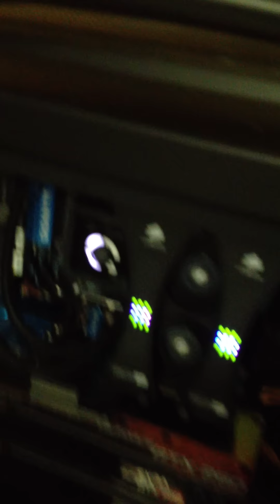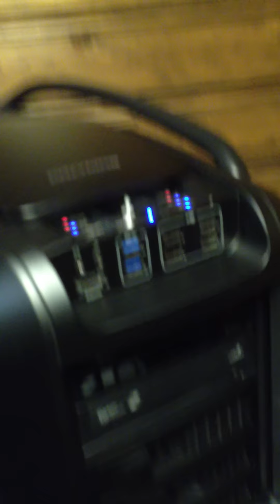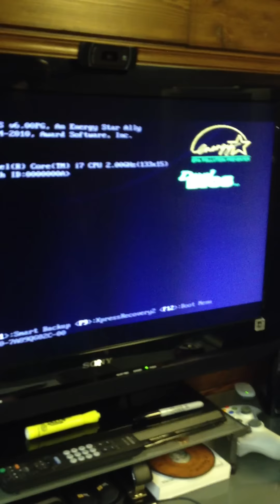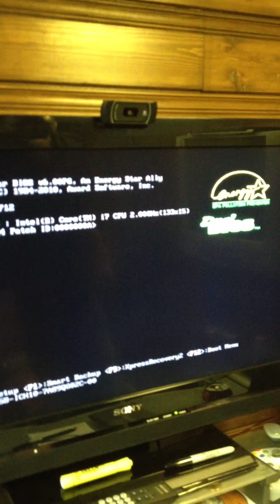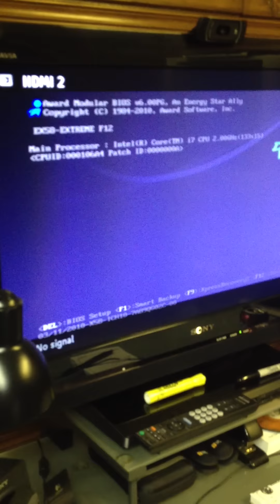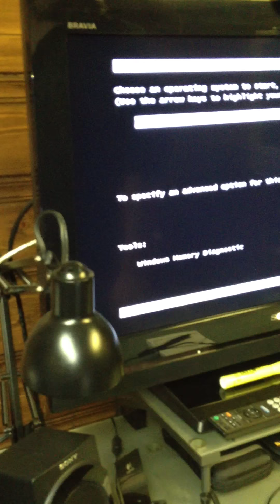Cosmos 2 cooler master case & corsair H100 water cooler GenXcomputers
computer build with new cosmos 2 cooler master case and corsair H100 water cooler running at 18c idle